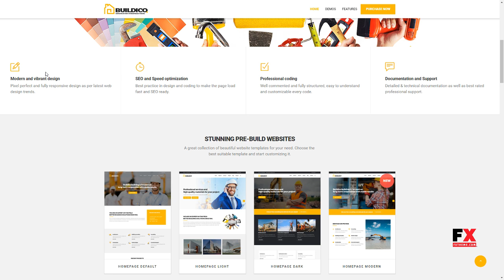Buildico - Building and Construction WordPress Theme Gorden Dudl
Framework Underscores

 Columns 4+

 Layout Responsive

 Tags architecture, builder, building, building company, construction, corporate, engineering, factory, industry, real estate, remodeling, renovation, rtl, structure wordpress